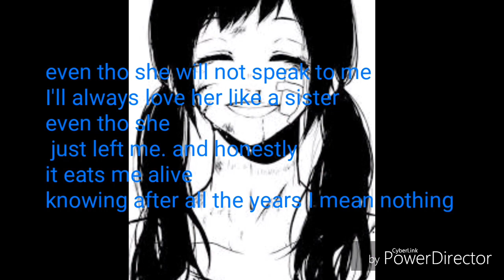Story time (sorry its really short)